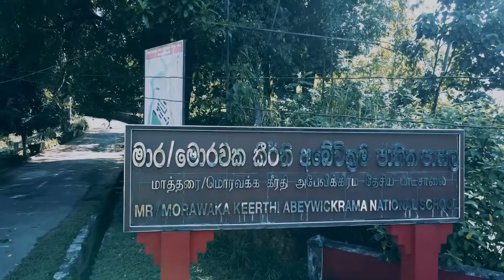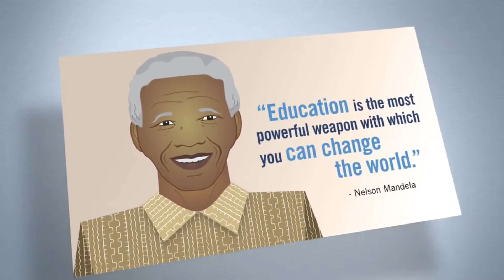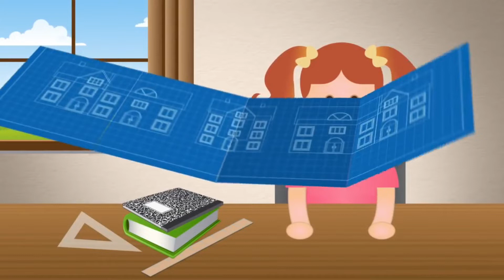ගුරු පදාභිවන්දනා 2022 | මාර/මොරවක කීර්ති අබේවික්‍රම ජාතික පාසල | Teacher'S Day 2022 | morawaka n.s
Voice :- SD Films
video editor:- SD Films
voice :- sonali deneth

All right reseved by
©™ SD Films  @studiofilx3